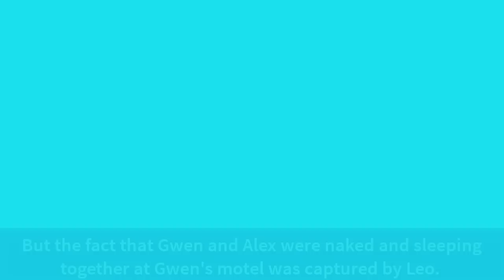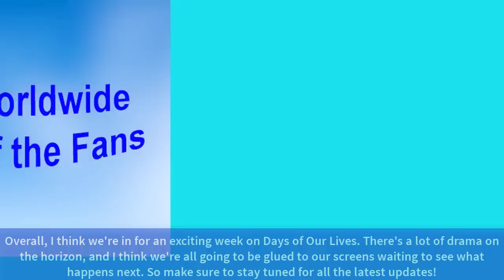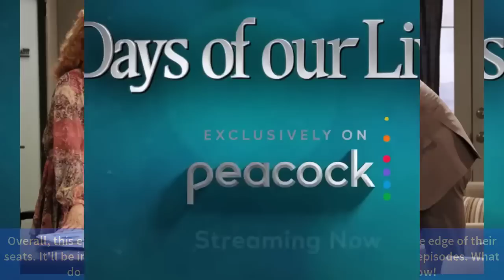Days Next Week Spoilers: March 13-17, 2023 - Days of our lives Next Week spoilers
Posts created: Days Next Week Spoilers: March 13-17, 2023 - Days of our lives Next Week spoilers

Days Next Week Spoilers: March 13-17, 2023 - Days of our lives Next Wek spoilersMarch 25, 2020 by Days worldwide - vocie of the Fans